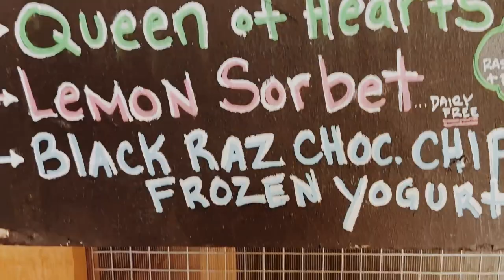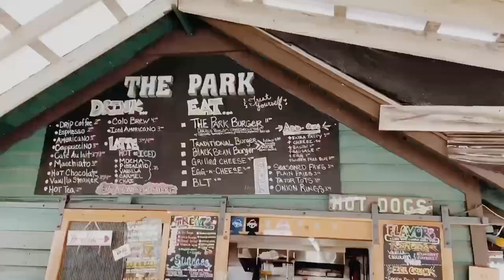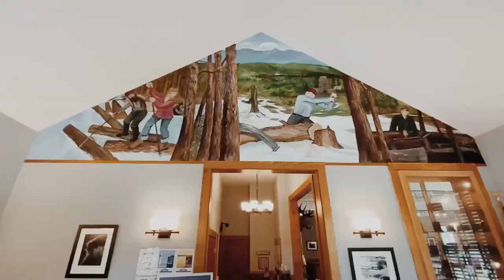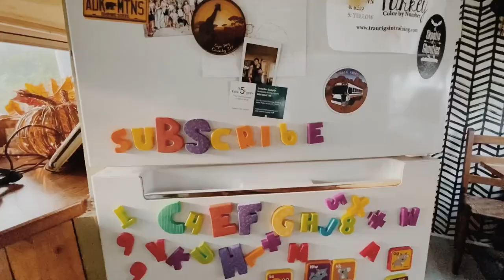#135 - Why Long Lake is the Greatest Place on Earth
This week I have dedicated all my time to videoing why I think Long Lake is one the best places to not only visit but to live!￼ We have been coming up here once a year for the past three years and it is the only place besides Juneau Alaska that we are never ready to leave. Nothing beats these small mountain towns up here in the Adirondacks. Parking our Skoolie here every year is something we look forward and we are excited to show you why!